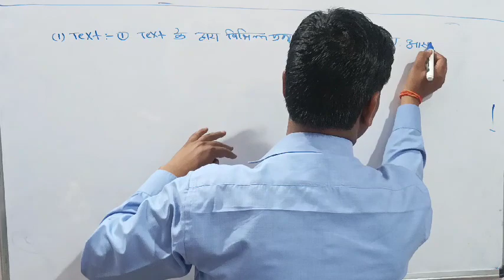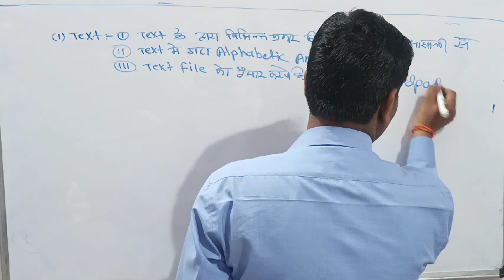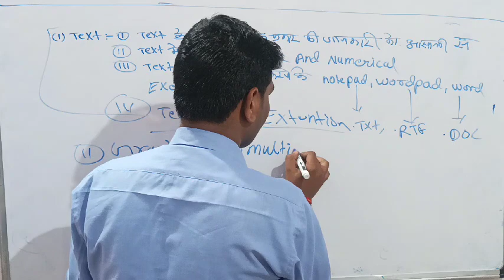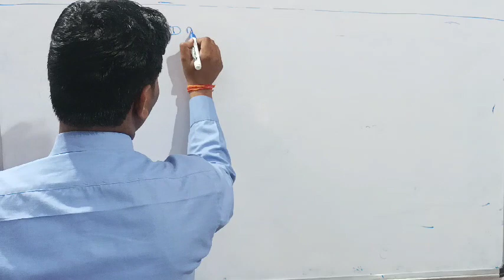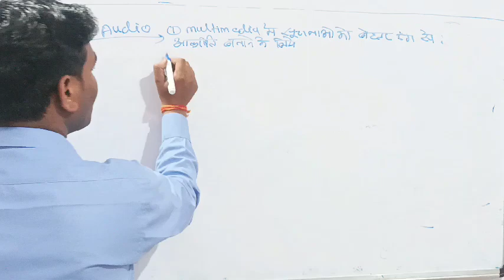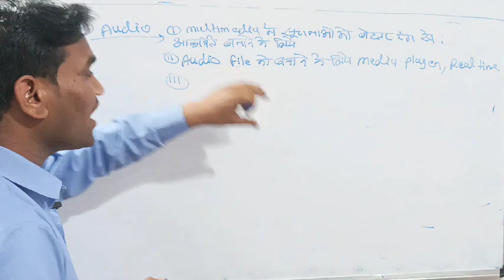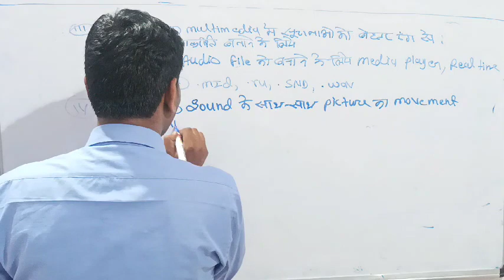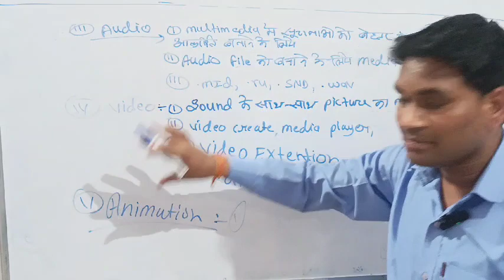Elements Of Multimedia In DCA AND PGDCA